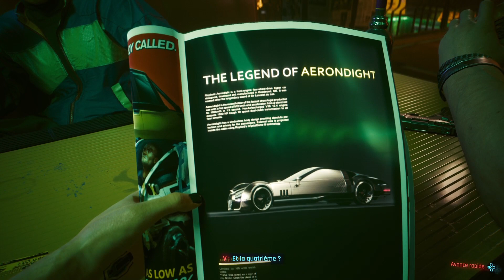CYBERPUNK 2077 EP 1 : LA VIE D'UN EDGERUNNER !!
↓ ↓ ↓ PLUS D'INFO ↓ ↓ ↓
►DESCRIPTION!

Salut! Moi c'est R02KN, voici la série sur Cyberpunk 2077 ou j'incarne V on va voir ou le monde nous emporte, j’espère que ce format te plairas :) .